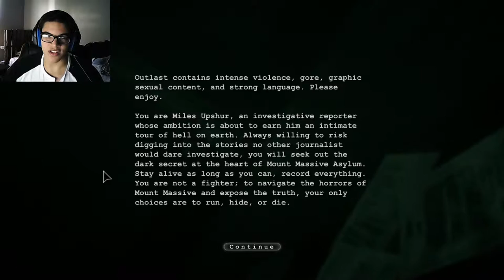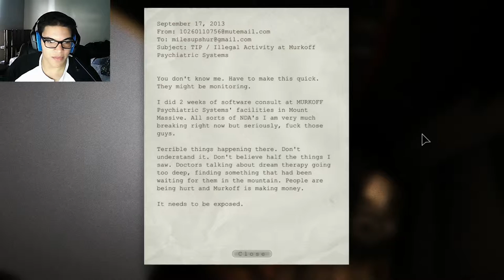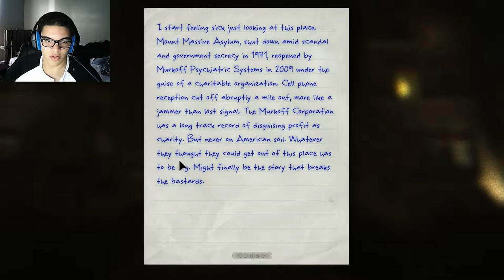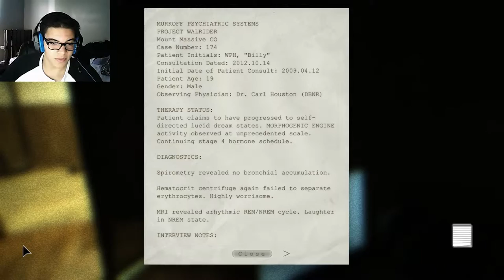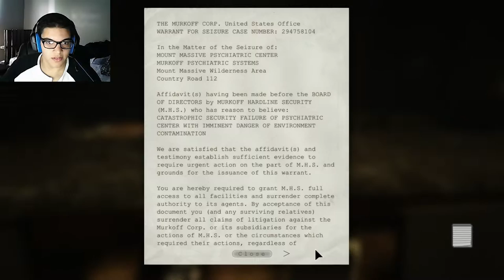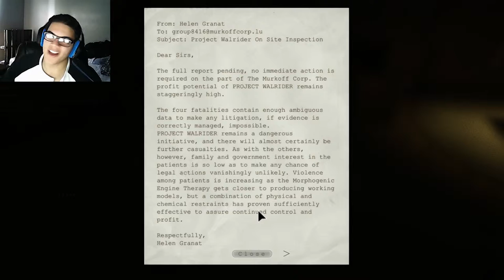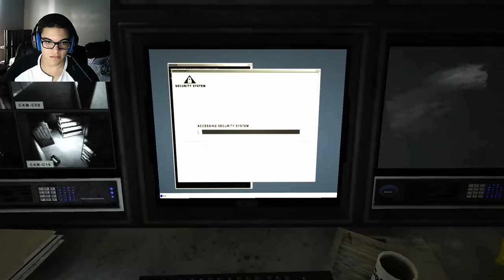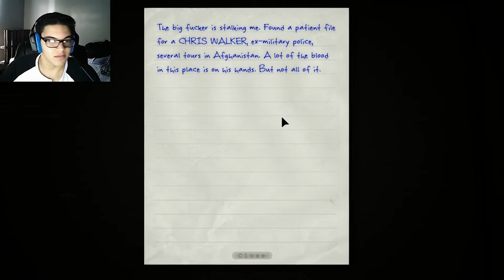The Alcoholic Kiddy Fiddler | Outlast | Part 1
This game is amazing so far! If only if I didn't have to replay the beginning. Sorry for the horrible quality! I'll make sure to get it fixed for next time!